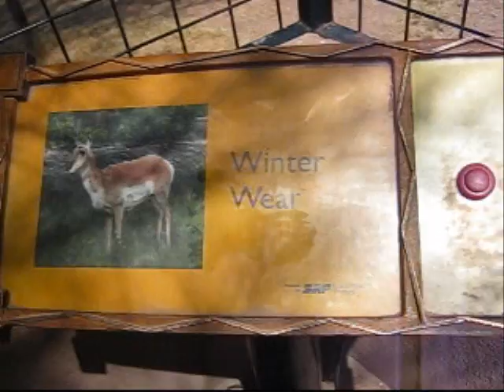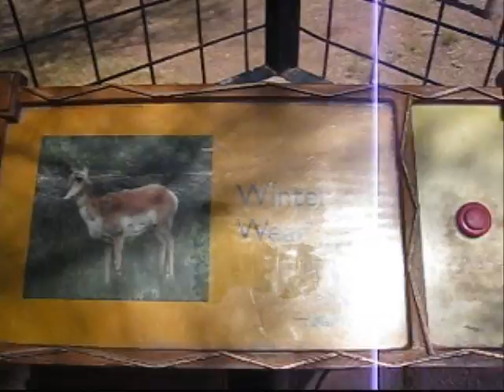Mase Boogie Show episode 23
Hangin out at the Phoenix Zoo in Arizona!